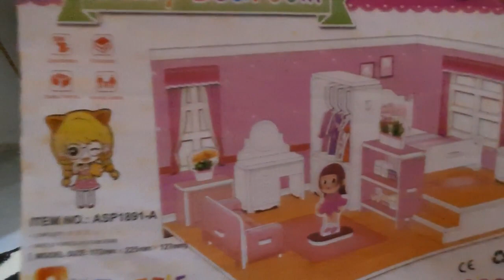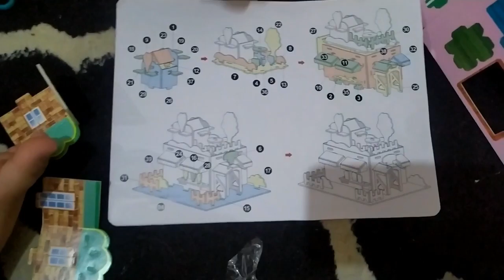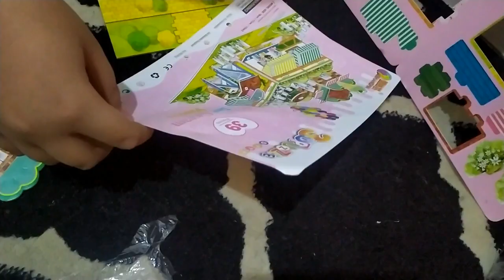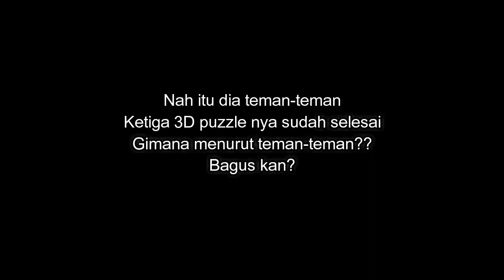Cara merangkai dan main 3D puzzle lebih seru dari pop it| kids playing jigsaw puzzle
Bermain 3d puzzle atau jigsaw puzzle, hiburan dan pendidikan untuk anak.